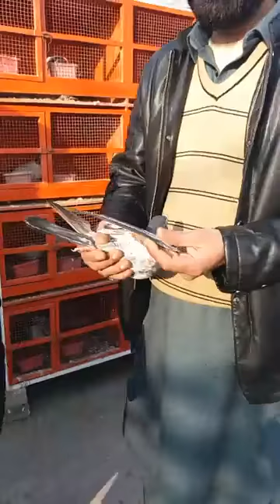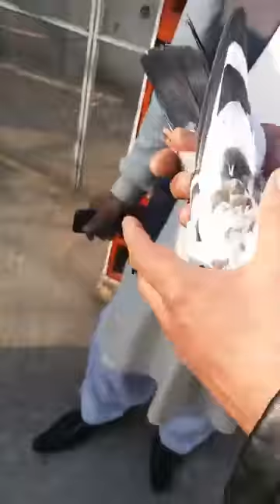استاد ملک اظھر سربراہ استاد ملک ناجی پارٹی ۔۔استاد ملک سلیم عرف لال استاد پارٹی ۔۔حاجی ثاقب آف راول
استاد ملک اظھر سربراہ استاد ملک ناجی پارٹی ۔۔استاد ملک سلیم عرف لال استاد پارٹی ۔۔حاجی ثاقب  آف راولپنڈی کی چھت۔سے ۔۔۔خلیفہ حاجی ثاقب شاگرد ھیں اس ملک اظھر کے ۔۔ان کی چھت نیو امر پورہ راولپنڈی کے کبوتروں کا شوق کریں ۔۔